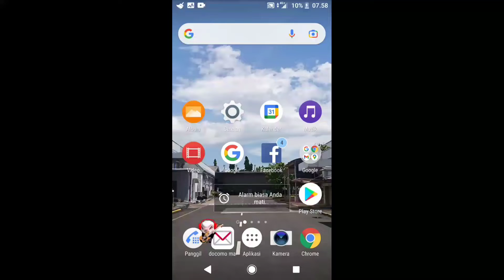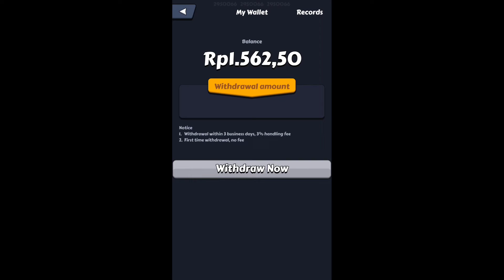Di bayar 100RB _aplikasi penghasil uang Dana, game penghasil uang,aplikasi penghasil uang 2022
Aplikasi ini terbukti membayar Dan berhasil WD.buat yg ingin penghasil an tambahan lewat hp bisa di coba.

Terima kasih ya sudah mampir sobat